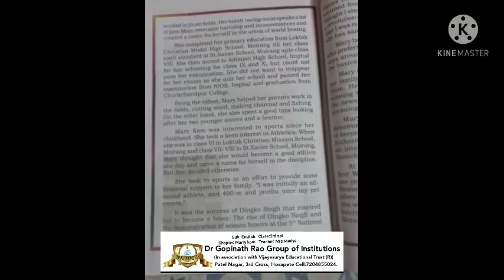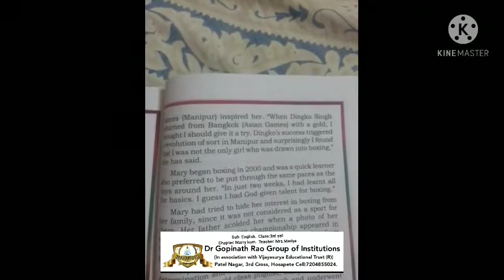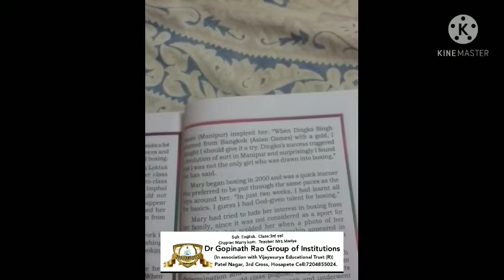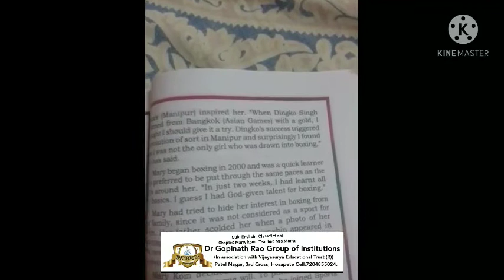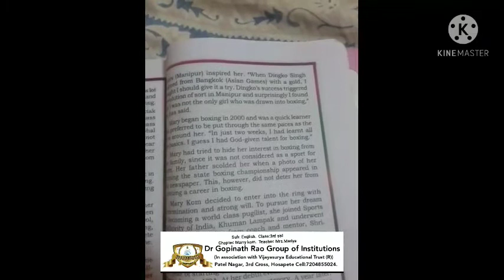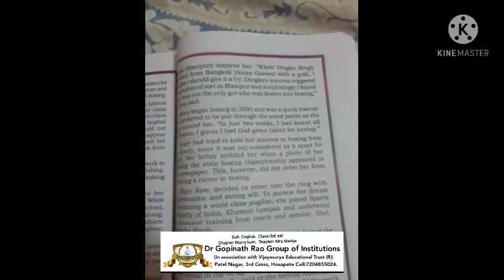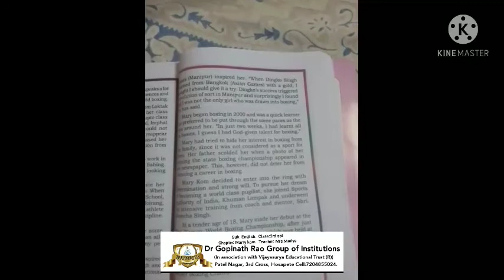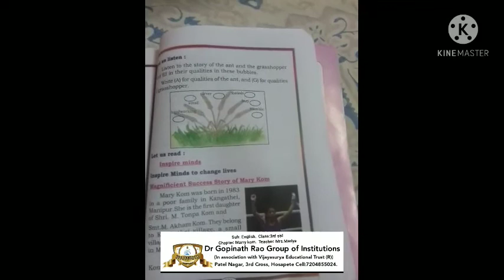Class-3rd std English Marry kom part-3 by Mrs.Mariya